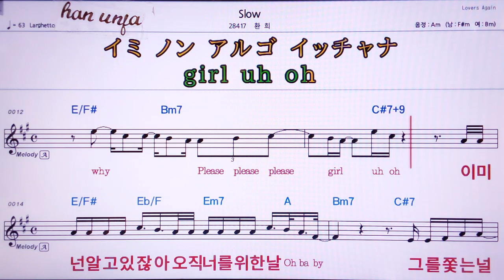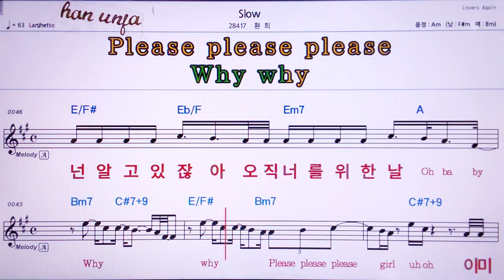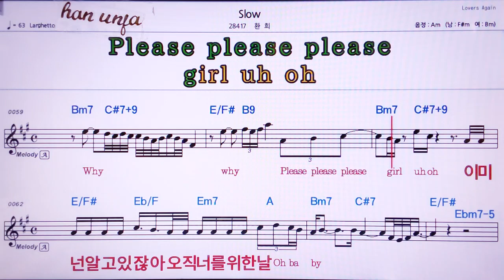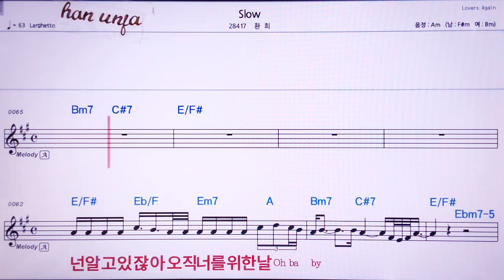💖Slow/환희 👍MR,유투브 노래방, 가라오케, 악보, 코드, 가사 ,Karaoke,반주